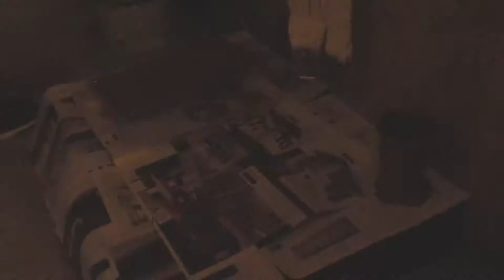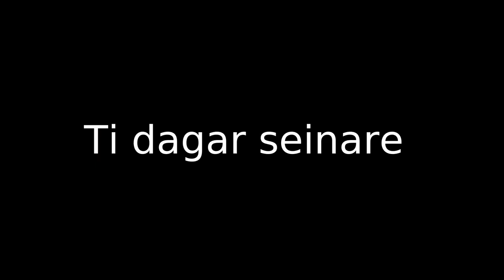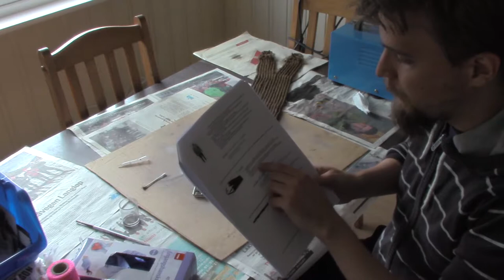Farging av bukbeltet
Slik farga eg bukbeltet til Boba.

Nett: TK32700.com